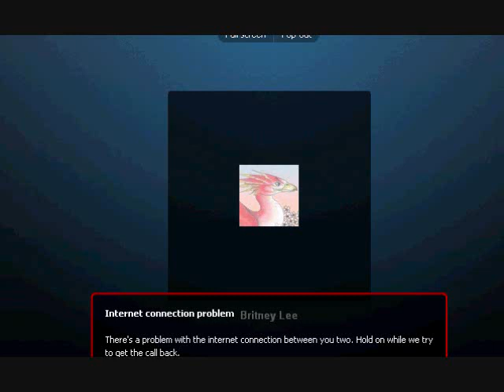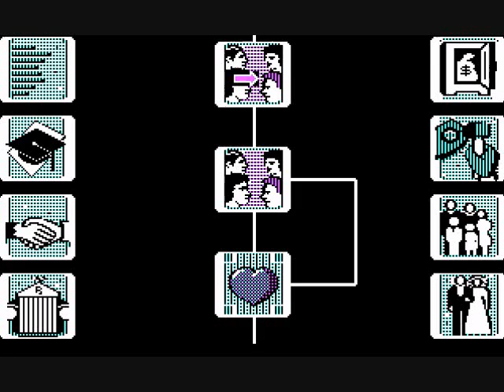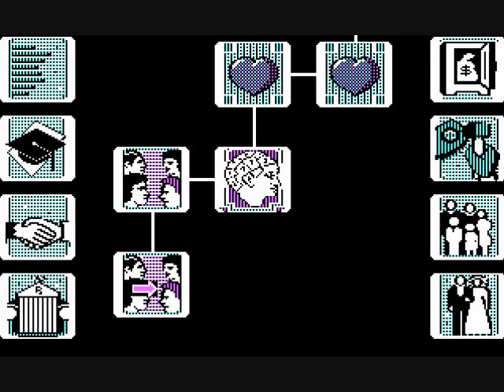Let's Play Together Alter Ego: Female - 15 - PhoenixTsukino gets engaged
The story so far: PhoenixTsukino enrolled in college and moved in with her new boyfriend Ric(k) Flair.

On today's episode: PhoenixTsukino graduates from college and gets engaged to her boyfriend.